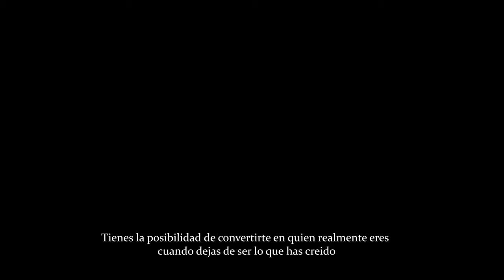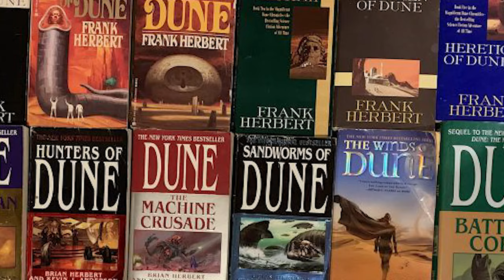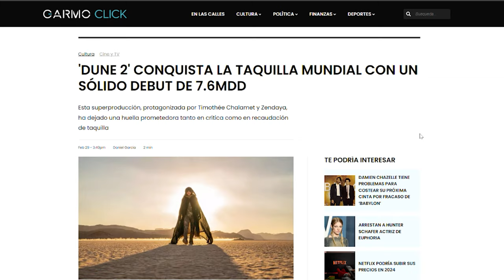"EL FALSO MESIAS"- Reseña DUNE - Parte 2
No paso mucho tiempo para poder ver esta nueva entrega de DUNE y afortunadamente es impactante en todos los sentidos al mismo tiempo que dramática. aqui te dejo una pequeña sinopsis y una opinion de la misma .

¿Creen ustedes que habra una tercera parte?

2- Ver  los comerciales completos y dejar tu like.

3- Únirte al canal como patrocinador por solo $99 pesos mensuales  (arriba hay un boton azul que dice unirte)

7-Hago esto por que disfruto comunicar ideas, opiniones y sueños cumplidos y por cumplir , mi opinion es sincera  y con el objetivo de  ayudarte a tomar una decisión de manera desenfadada y relajada del mundo del cine y de los videojuegos o simplemente pasarte un buen rato.

 A.Ness